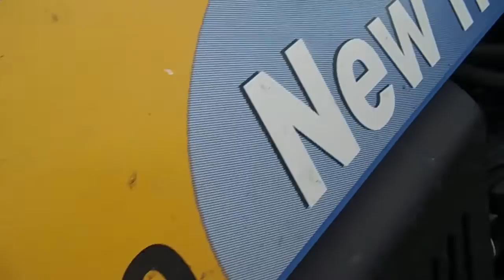PD Smolinské - Sejba Kukurice 2016 *HD*